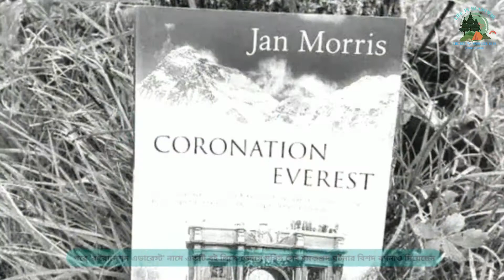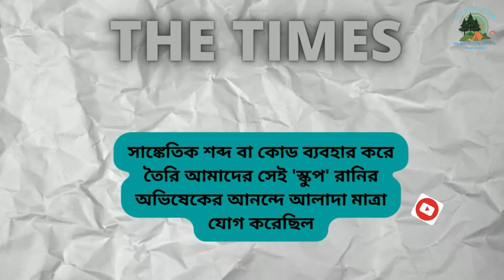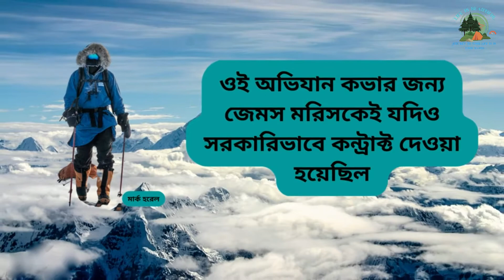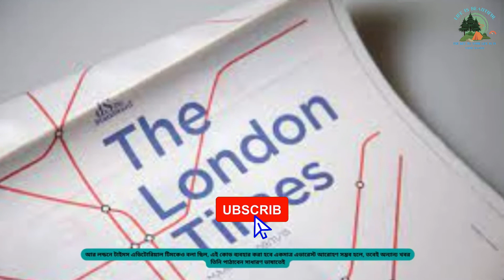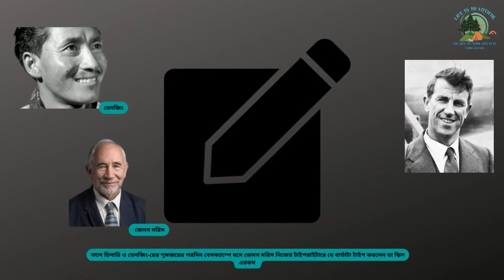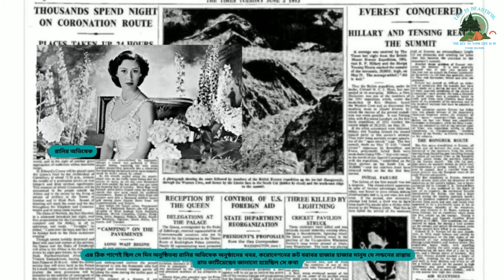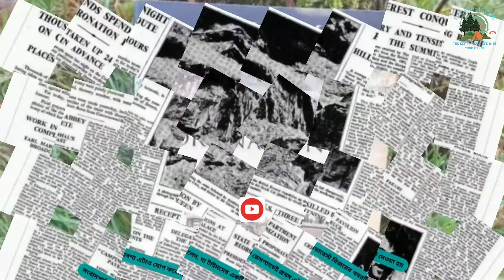রানী দ্বিতীয় এলিজাবেথের অভিষেকের সঙ্গে এভারেস্ট বিজয়ের কী সম্পর্ক? Queen Elizabeth II history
রানী দ্বিতীয় এলিজাবেথের অভিষেকের সঙ্গে এভারেস্ট বিজয়ের কী সম্পর্ক? Queen Elizabeth II history. We all have heard the name Mount Everest. Originally the planned and professional expedition to conquer Mount Everest was started in 1922. That is, exactly one hundred years ago today - but it took a full thirty-one years to complete the first successful expedition to the world's highest peak. But on May 29, 1953 - the news of the conquest of Everest by New Zealander Edmund Hillary and Nepalese Sherpa Tenzing Norgay - as the rest of the world came to know - that history is a bit exciting. The most amazing thing is that this tragic news - was kept in secret from the whole world - for five whole days - so that it could be announced on the morning of Queen Elizabeth II's coronation in London!

আমাদের THE CURIOUS MIND  চ্যানেলে আরো সুন্দর সুন্দর ভিডিও প্রতিদিন প্রকাশ করা হয়..